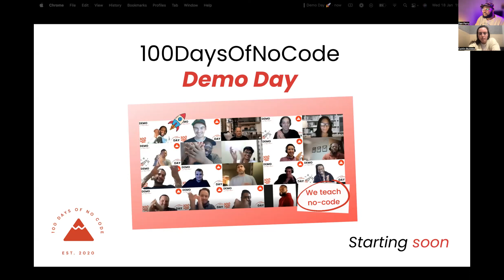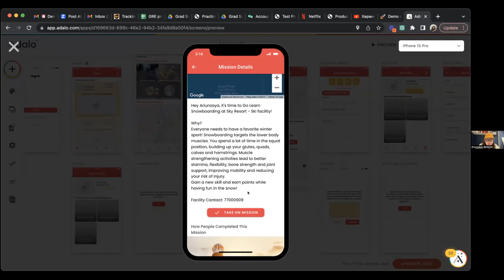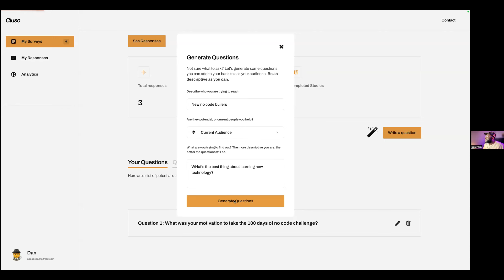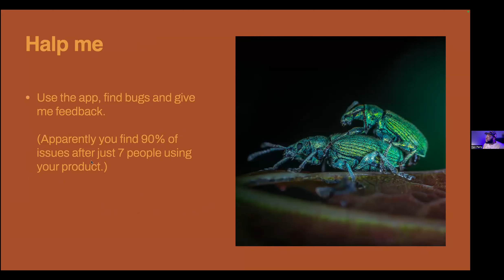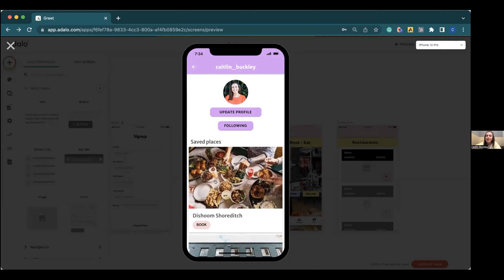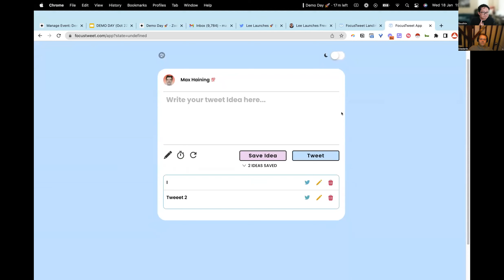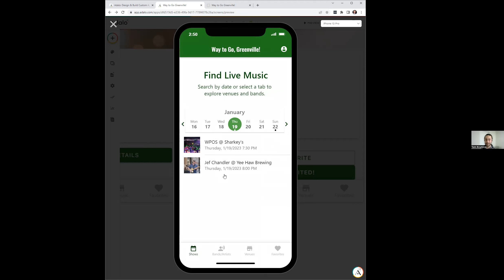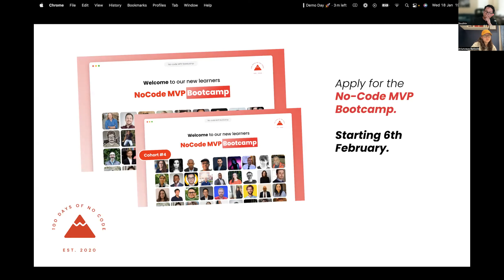100DaysOfNoCode Demo Day (8th Edition)